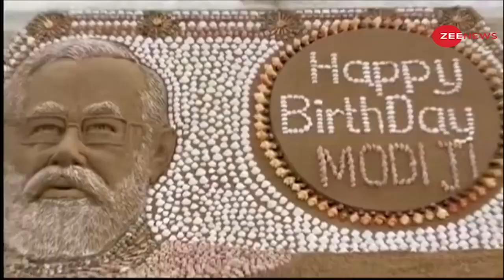Narendra Modi turns 71: PM Modi ने विश्व पटल पर देश का मान बढ़ाया है - JP Nadda | 71st Birthday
Narendra Modi turns 71: PM Modi has raised India's prestige on global stage, says JP Nadda
Today BJP is celebrating the 71st birthday of Prime Minister Narendra Modi. Speaking on the occasion, BJP President JP Nadda said that our Prime Minister is a social reformer of modern India.

Narendra Modi turns 71: पीएम मोदी ने विश्व पटल पर देश का मान बढ़ाया है - जेपी नड्डा
आज BJP, प्रधानमंत्री नरेंद्र मोदी का 71वां जन्मदिन मना रही है. इस मौके पर बोलते हुए बीजेपी अध्यक्ष जेपी नड्डा ने कहा कि हमारे प्रधानमंत्री आधुनिक भारत के समाज सुधारक हैं.